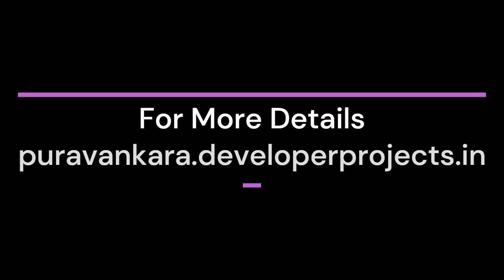Puravankara Plots Guduvancheri in Chennai - Come Home With the Best Feelings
Puravankara Plots Guduvancheri is a new launch residential project developed by Puravankara Limited in Chennai. This residential home is a personal residence that will mean the universe to you and will be exclusive. Special You always need to stay in special houses with customized facilities.

The places are perfect and there is a way to find yourself. But only a select few can have the golden opportunity to live here and can claim to live a luxurious life. Three towers and each is filled with refinements that make your world even more alive and active.